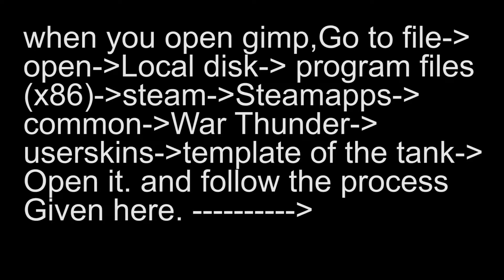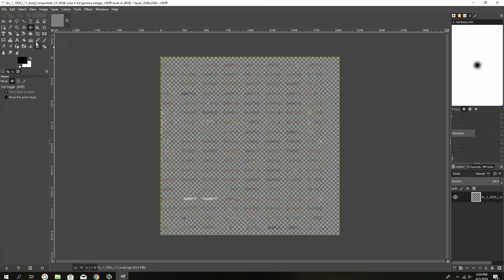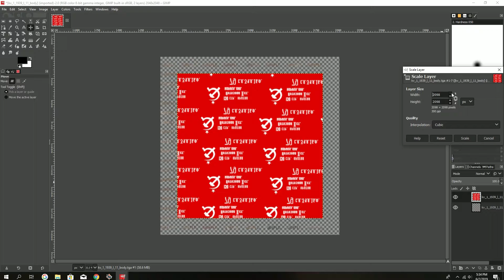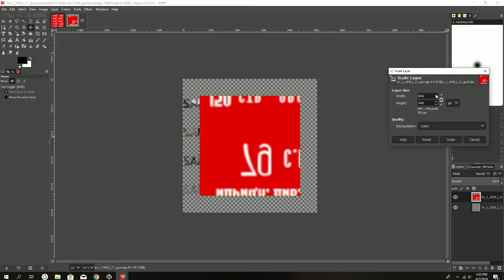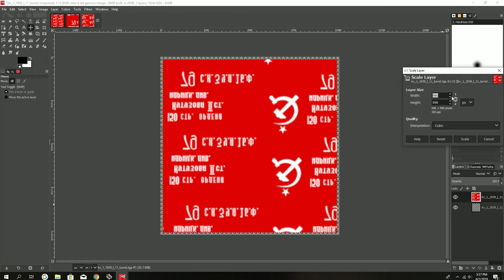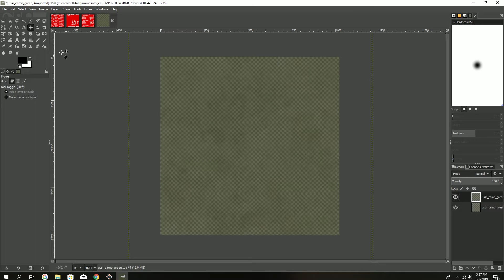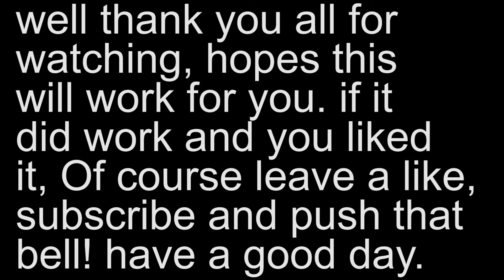How To Make A Custom User Skin In gimp for War Thunder (tutorial)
This video will show you how to make a user made skin!